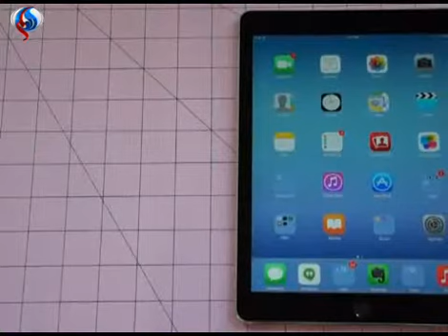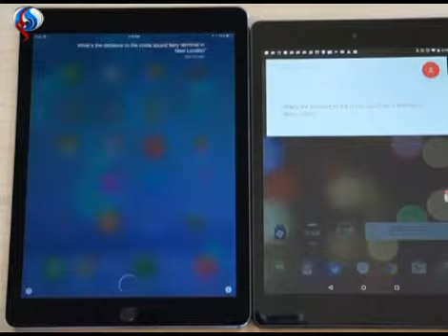"iPad Air 2" في مقارنة مع "Nexus 9"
سیجنال : شهدت الفترةُ الأخيرةُ إطلاقِ شركة ابل إصدارَها الجديدَ من اللوحياتِ تحت اسمِ "آيباد آير اثنين" iPad Air 2 ، في حين كان Nexus 9 "نيكسوس تسعة آخر إصداراتِ شركة جوجل الذي تم تصنيعُهُ من قبلِ شركة اتش تي سي. وبالنسبةِ لنظامِ التشغيل الذي تعتمدُهُ الأجهزةُ المذكورة نجدُ أنَّ نيكسوس تسعة يعمل بأحدثِ إصداراتِ أندرويد المتوفرة حالياً تحت اسمِ أندرويد خمسة فاصل صفر المصاصة وبالمقابل يعمل الجهاز اللوحي لابل الجديد بمنصةِ "آي او اس".